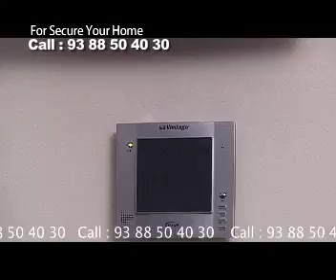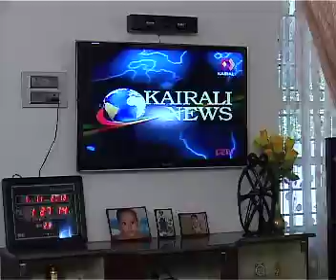Beautiful Villa In Kairali Vastu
This Episode of Vastu features a modern villa at Thiruvankulam near Chottanikkara in Ernakulam District. Designed by Architect Subin Surendran this Villa features a fusion style of architecture traditional and contemporary.Total area of this house is 2600 sqft and constructed in 7 cent land. It is a corner plot with two side roads. The facilities includes four bed rooms, formal living and dining, courtyard, kitchen and working kitchen, upstair living.The approximate construction cost is 43 lakhs without interiors.